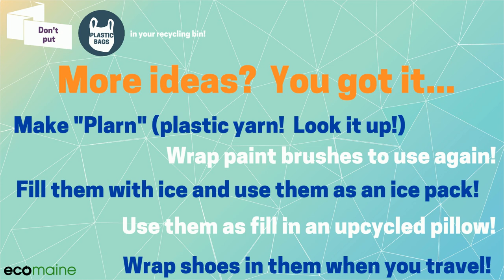ecomaine: No Plastic Bags in Your Recycling Bin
Reusable bags are more sustainable – but what about when they aren’t an option (thanks, COVID-19)? What to do about all those plastic bags? ecomaine has some ideas… From refusing bags to craft ideas and more – just don’t put plastic bags in your recycling, please!